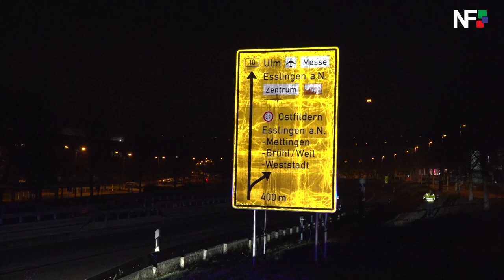30.11.2020 - Säulenblitzer an der B10 angezündet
Esslingen-Mettingen (red) - Am Montagmorgen brannte eine Blitzersäule in Esslingen an der B10 in Höhe Weil in Fahrtrichtung Esslingen Stadtmitte. Die Feuerwehr konnte den Brand rasch löschen. Die Polizei sicherte vor Ort Spuren. Über die Höhe des entstandenen Schadens ist noch nichts bekannt.